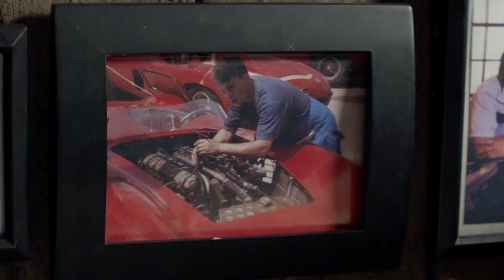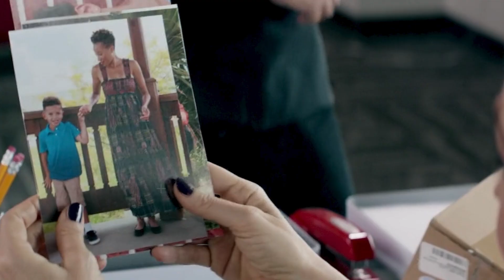A black guy fall in love with old man's wife | Movie Express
A black guy fall in love with old man's wife.